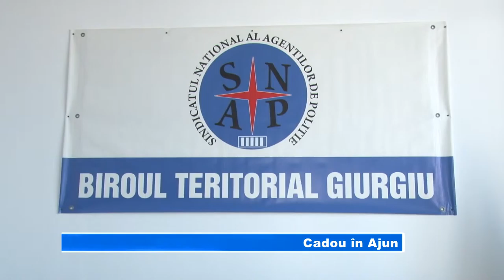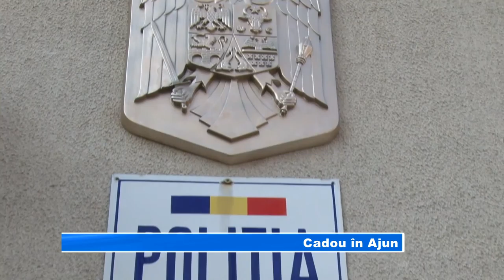Cadou în Ajun